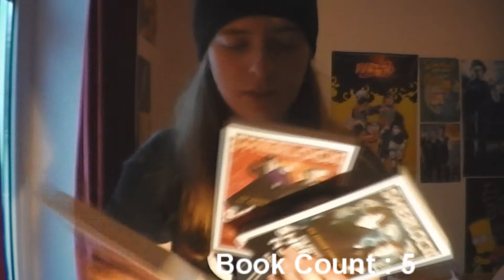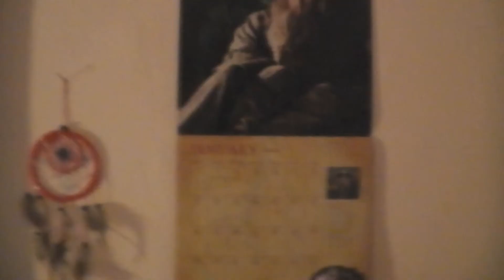I'm still standing, yeah yeah yeah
Yes video. Good watch it. Cool OMG HD